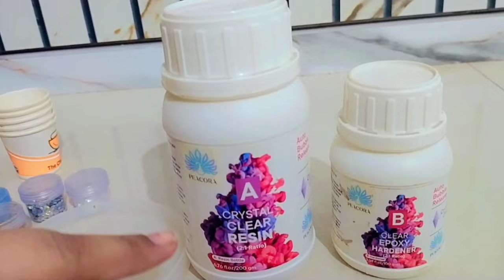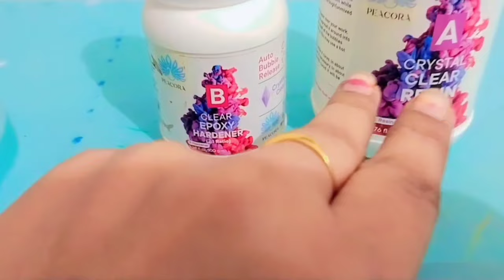Made in india | Made for the world | Resin बनाना होगा अब बहुत आसान है ट्रिक और टिप्स से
Resin बनाना होगा अब बहुत आसान है ट्रिक और टिप्स से | Resin Art rt For Beginners |
Made in india | Made for the world
how to make resin art full information
tea coaster craft
coaster making ideas
resin tea coaster
resin art kit

Shalu Jaiswal 💕